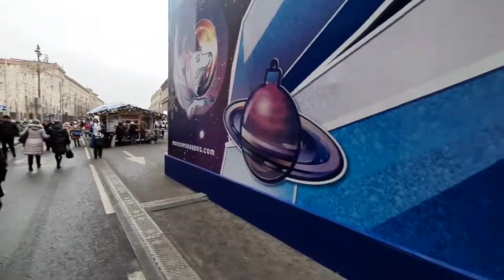НОВОГОДНЯЯ ТВЕРСКАЯ. МОСКВА - 2020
«Путешествие в Рождество» на Тверской улице!